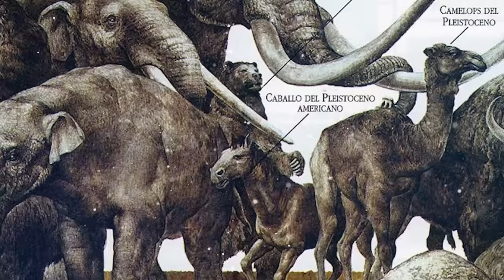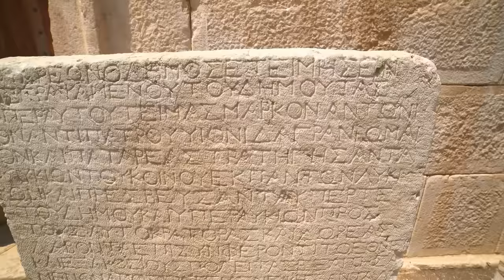Secret Antarctica - Scientists Discovered An Ancient Map That Proves It Was A Jungle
Uncover the secret of Antarctica as scientists reveal an ancient map that proves it was once a lush jungle. Learn about the Piri Reis map and the groundbreaking discovery that challenges everything we thought we knew about Antarctica's history. This is a must-watch for anyone interested in ancient civilizations, hidden secrets, and scientific discoveries. Don't miss out on the shocking truth about Antarctica!